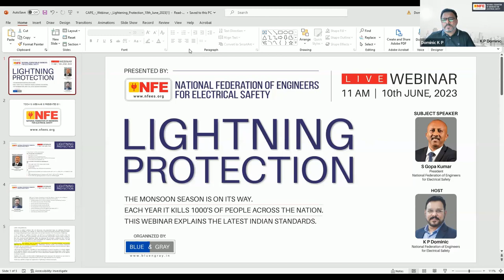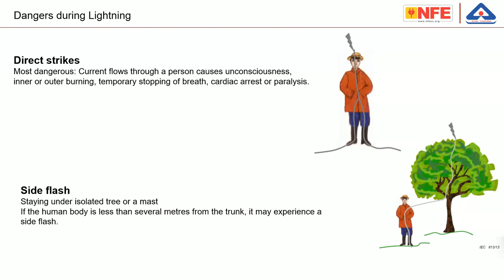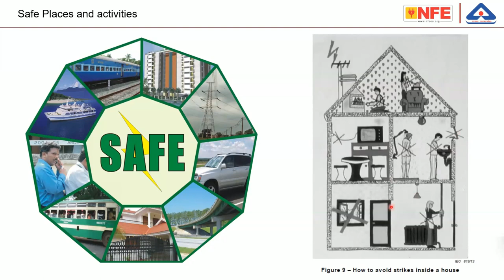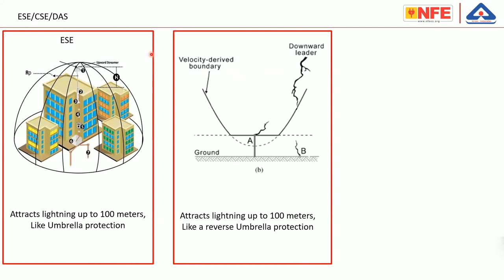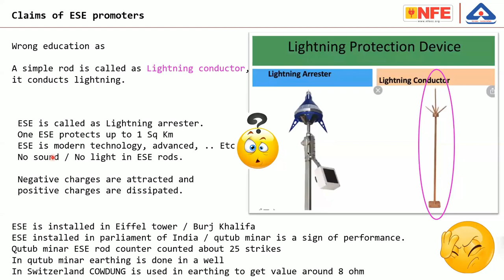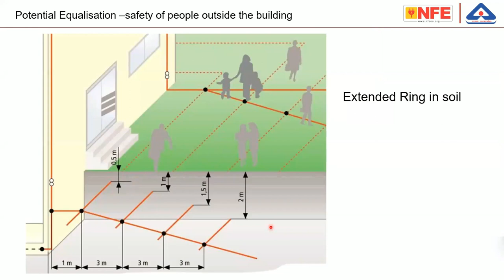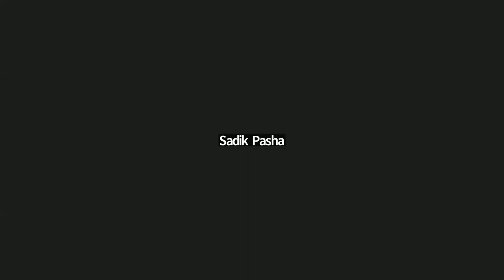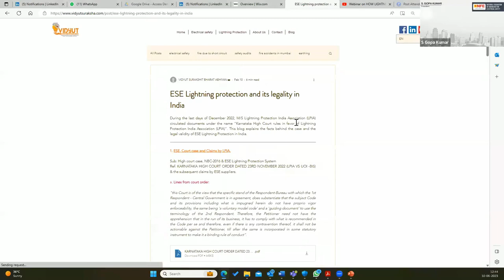Lightning Protection Measures for Outdoors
IS/IEC/TR 62713 - Safety procedures for reduction of risk outside a structure.The webinar will be useful to anyone who is interested in Lightning protection of living beings outside in open areas or outside structures. It explains about accidents due to side flash, touch and step potentials and will clarify some mis understandings about lightning.